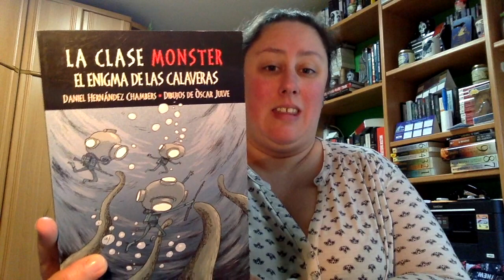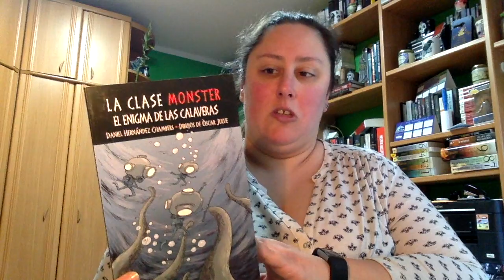Review La clase monster y el enigma de las calaveras